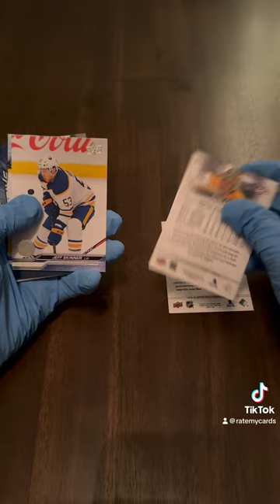Buckle up, it’s about to get ‘puck’n’wild! Let’s unbox hockey cards and maybe find a unicorn. 🦄